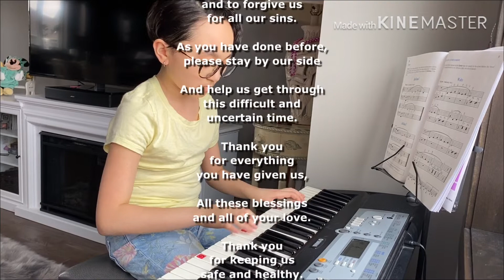Create Beautiful Memories through difficult times/ COVID-19/ Mother's Day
Create Beautiful Memories through difficult times/ COVID-19/ Mother's Day Presentation / Staying at home / Distance learning / St. Mary School
DNP - University of Minnesota / Doctoral student /Registered Nurse / ER Nurse / Army Veteran / Army Strong / Mom / Wounded Warrior Project / Soldier For Life / Filipina / New house / New life / Staying at home / Saving lives / Ilocano / Ilocos Norte /Philippines